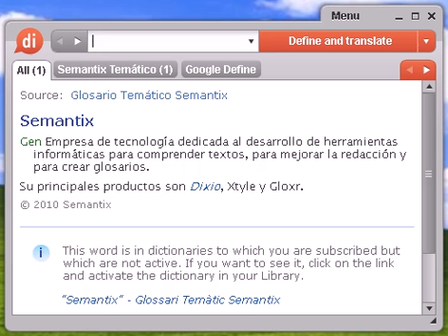Definición de azafrán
azafrán, diccionario, definición, significado, español, castellano, dixio, azafranes